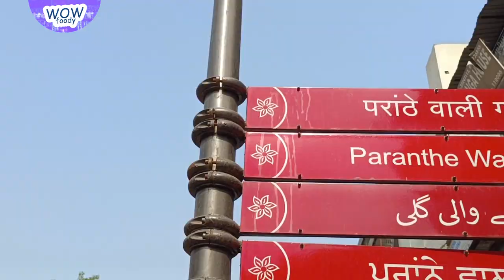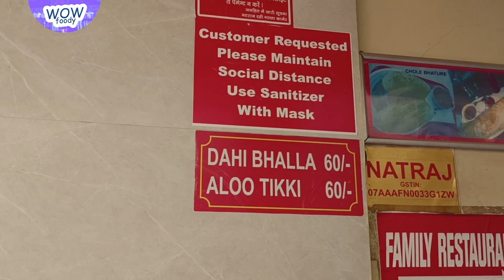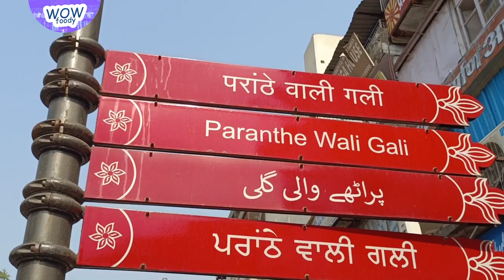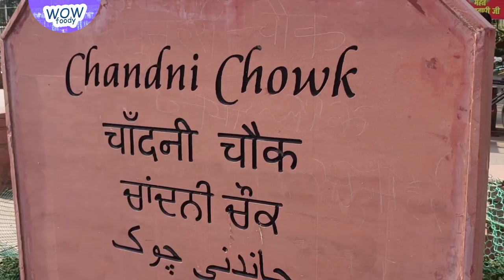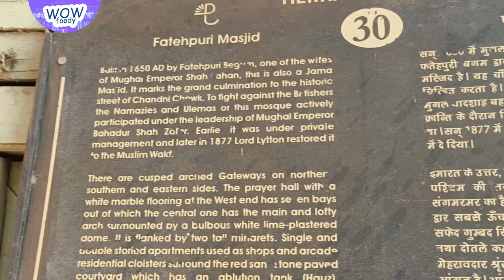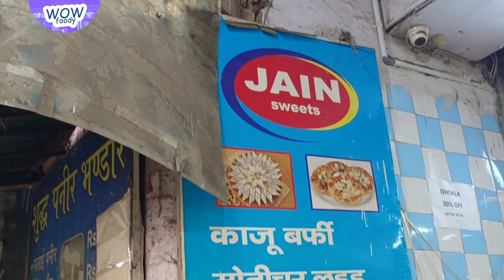Chandni chowk street food |Delhi Street Food | Best Street Food In Delhi 2022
25 MM Lens
50 MM lens

Chandni chowk street foods
Chandni chowk
Famous food gems in old Delhi 6
Food Walk
Street Food India
Unexplored Indian Street Food
Hidden Gems in Chandni Chowk
Delhi Street Food | Best Street Food In Delhi 2021

License